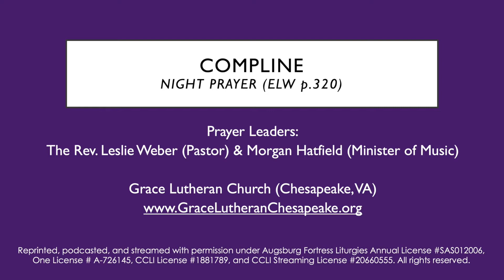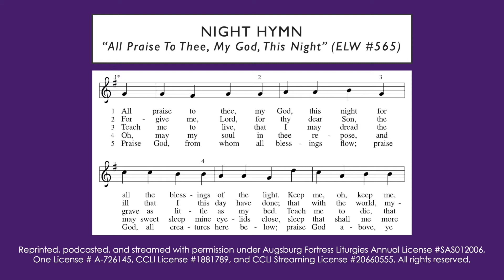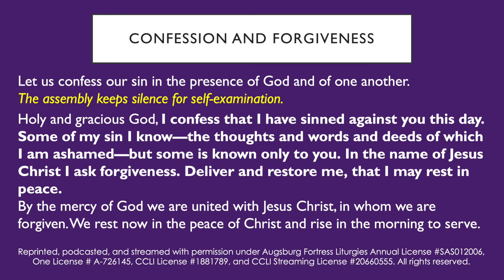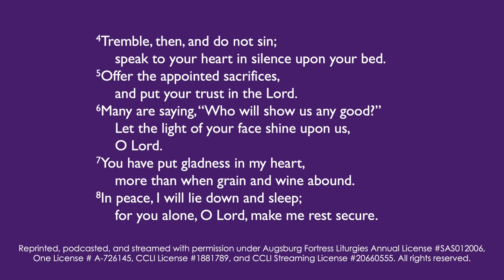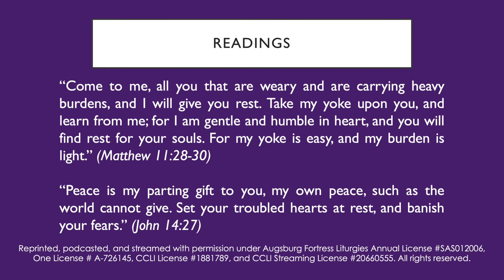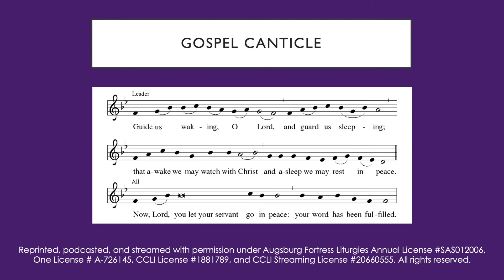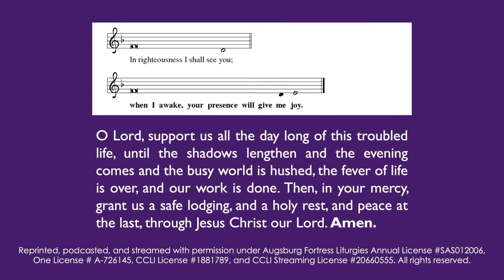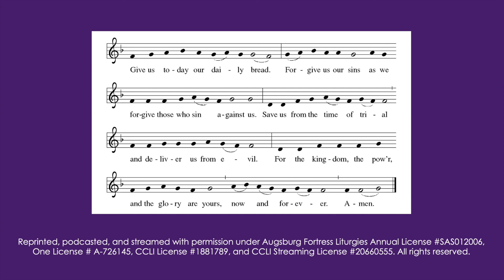Compline (ELW Night Prayer)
This is a recording of the Compline (Night Prayer) from the Evangelical Lutheran Worship (ELW) hymnal.  It is intended to aid your daily prayer practice, especially during the season of Lent in 2021.